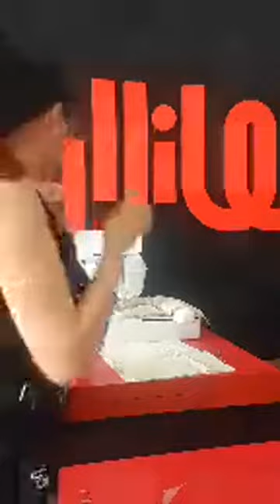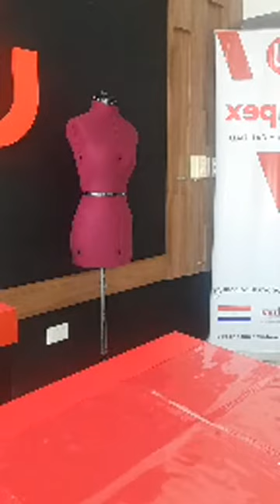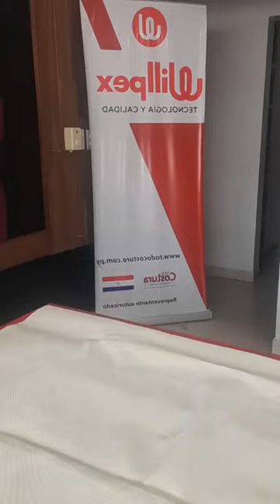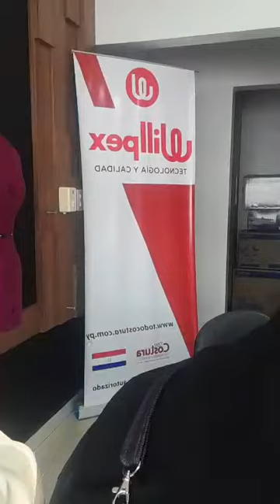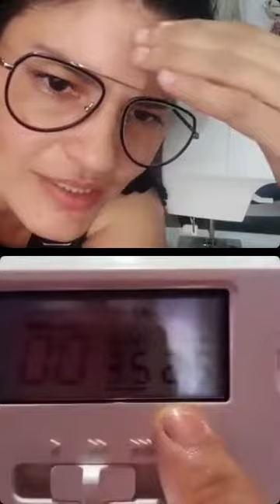Clase en Vivo "Neceser" - Rincón Willpex - Paraguay